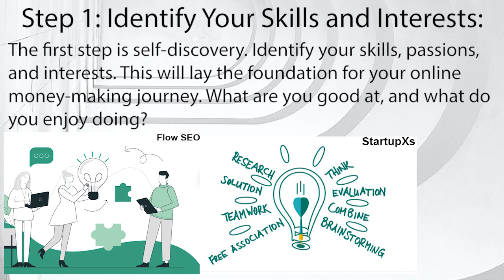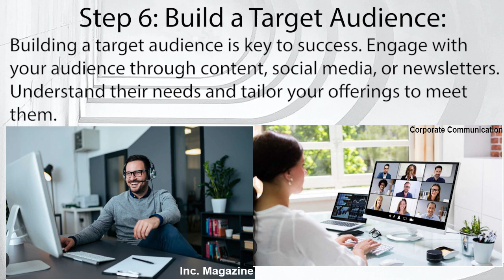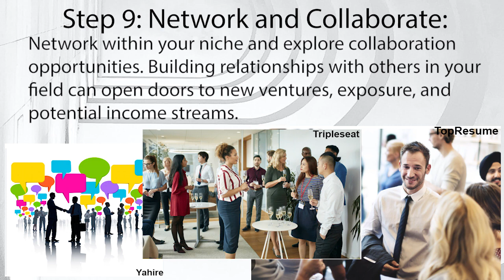How To Make Money Online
Step 1: Identify Your Skills and Interests:
The first step is self-discovery. Identify your skills, passions, and interests. This will lay the foundation for your online money-making journey. What are you good at, and what do you enjoy doing?

Step 2: Research Profitable Niches and Opportunities:
Once you know your strengths, research profitable niches and opportunities within them. Look for demand and assess the competition. This step is crucial for finding a lucrative online avenue.

Step 3: Choose Your Online Platform or Business Model:
Select an online platform or business model that aligns with your skills and chosen niche.

Step 4: Set Up Your Online Presence:
Establish your online presence. Create a professional website, set up social media profiles, or create accounts on relevant platforms. This is your virtual storefront, so make it appealing and informative.

Step 6: Build a Target Audience:
Building a target audience is key to success. Engage with your audience through content, social media, or newsletters. Understand their needs and tailor your offerings to meet them.

Step 7: Create High-Quality Content:
Content is king online. Whether it's blog posts, videos, or images, create high-quality content that provides value to your audience. This establishes your expertise and builds trust.

Step 8: Optimize for Search Engines (SEO):
Optimize your online content for search engines. Learn the basics of SEO to increase your visibility and attract organic traffic. This is essential for reaching a wider audience.

Step 9: Network and Collaborate:
Network within your niche and explore collaboration opportunities. Building relationships with others in your field can open doors to new ventures, exposure, and potential income streams.

Step 10: Diversify Your Income Streams:
To maximize your online earnings, diversify your income streams.

Step 11: Monitor and Analyze Performance:
Regularly monitor and analyze the performance of your online efforts. Use analytics tools to understand what's working and what needs improvement. Adapt and refine your strategy accordingly.

Step 12: Stay Informed and Evolve:
Finally, stay informed about industry trends and technological advancements. The online landscape evolves rapidly, and being adaptable is crucial for sustained success.

And there you have it – a comprehensive guide on how to make money online. Remember, success in the online world takes time, dedication, and a willingness to adapt.